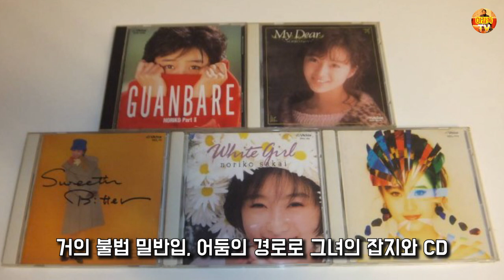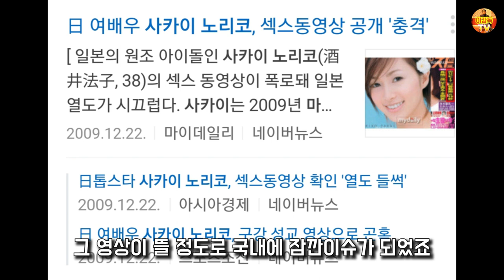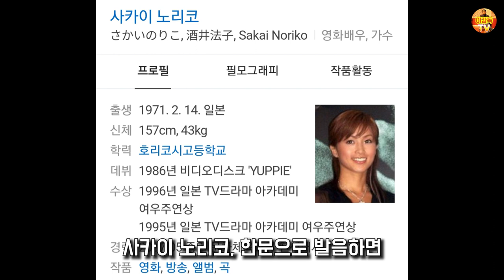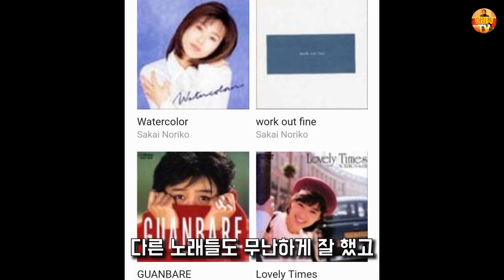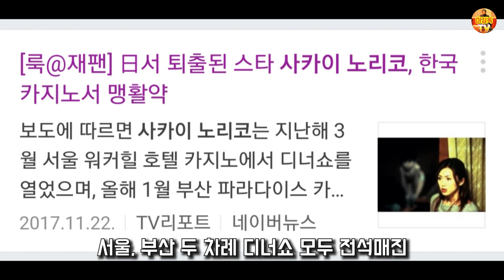사카이 노리코 서울디너쇼 이야기 (さかいのりこ | 酒井法子 | Sakai Noriko)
2016년 3월 서울디너쇼